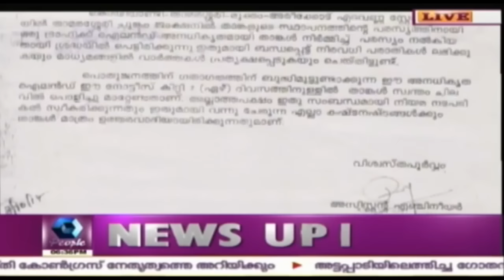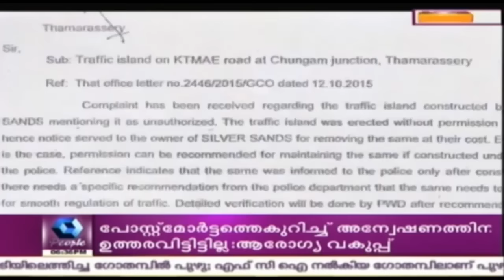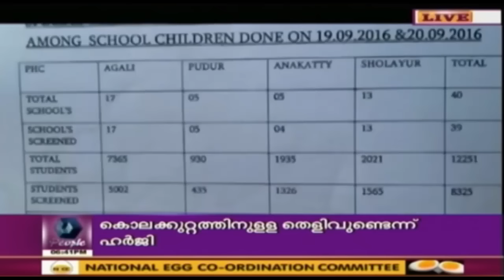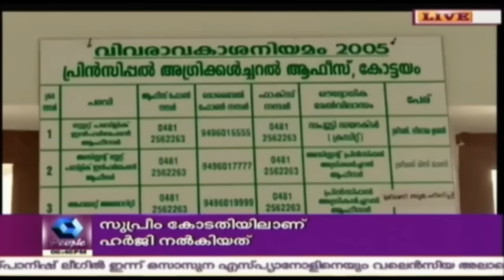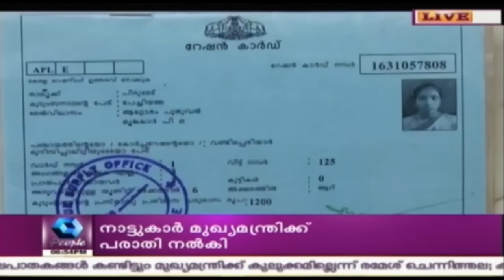Nattuvartha നാട്ടുവാർത്ത | 22nd September 2016 | Full Episode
As the name indicates, Nattuvartha takes viewers through a round up of local news that's happening in various parts of State.